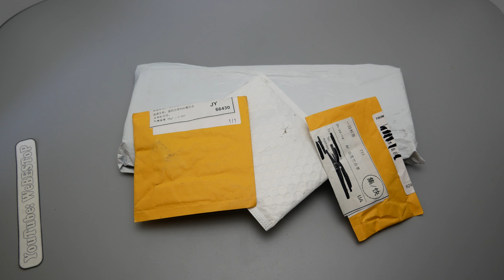Распаковка посылок с Алиэкспресс / КРУТЫЕ ВЕЩИ с ALIEXPRESS / Полезные товары из Китая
✏ Рекомендую посмотреть:
Всем привет! Я рад Вас приветствовать на канале "A-QX: REVIEW". Канал посвящен распаковкам посылок из Китая / Алиэкспресс. Здесь вы найдете распаковки и обзоры на различные интересные товары с торговых площадок Aliexpress, Gearbest и других.